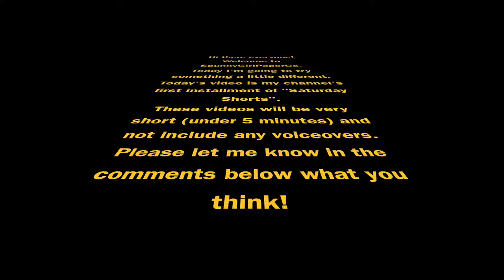SaturdayShorts #1 - Simple Cupcake Card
These videos will feature cards and other projects that are quick and easy to put together.

Also! Quick!!! Run, don’t walk!!! Over to my Harry Potter plan with me from a couple weeks ago.

Links!
Versafine Ink
Versamark Ink
Memento Dew Drop Ink
Scoring Tool
Stamp Perfect
Colored Pencils